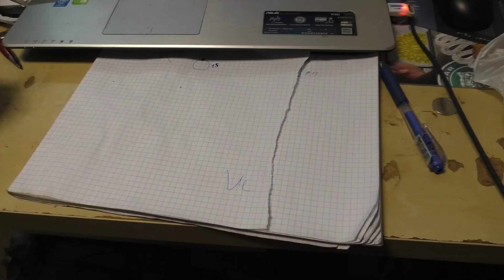przerwa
Jak robimy przerwę.